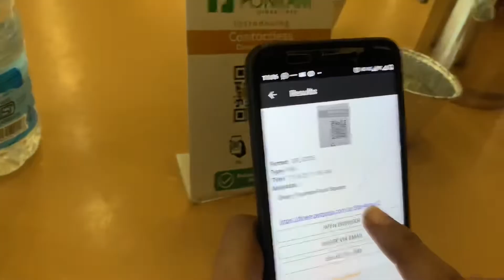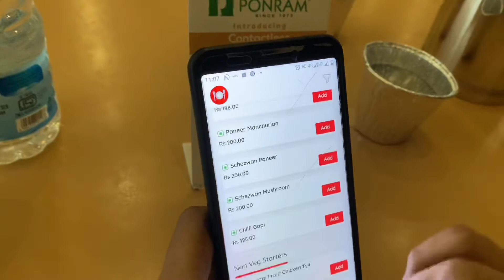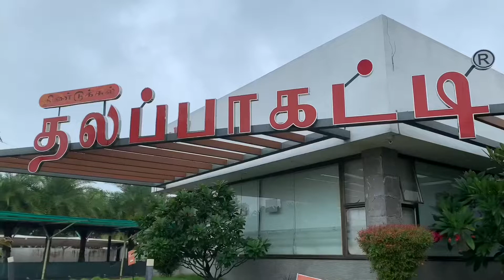Travelling from Bangalore to Kodaikanal | Saranya Sudhagar | SS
In this Video, i will take you through my Travel from Bengaluru to Kodaikanal a small trip with my Family
I Started at 4 am in the morning and at 6 am took an break at Jamuna Palcova and Sweets in Kaveripattinam.
    At 8 am reached salem, it was raining from Salem.
We took an break in Dindugal, Morning we didn't had breakfast we stopped in dindugal at 11 am for brunch.
  We had brunch in Ponramfoodsquare and Dindugal thalapakatti
We reached Kodaikanal at 3 pm
Weather was very good